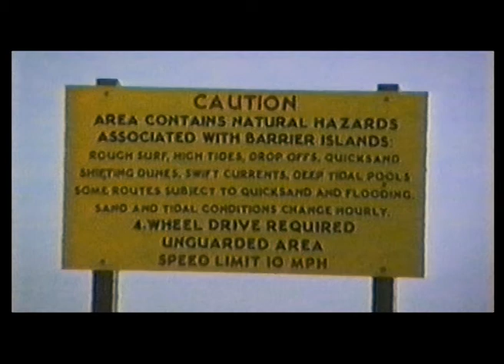Real CAPE fear, recorded in 1995. VHS Camera.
Cape Fear is a 1991 American psychological thriller film directed by Martin Scorsese and a remake of the 1962 film of the same name which was based on John D. MacDonald's 1957 novel The Executioners. It stars Robert De Niro, Nick Nolte, Jessica Lange, Joe Don Baker, Juliette Lewis, Robert Mitchum, and Gregory Peck in his final theatrical film role. In addition to Mitchum and Peck, Martin Balsam cameos in the remake; all three starred in the original film. The film tells the story of a convicted rapist, who, mostly by using his newfound knowledge of the law and its numerous loopholes, seeks vengeance against a former public defender, whom he blames for his 14-year imprisonment because of the purposefully faulty defense tactics used during his trial.

Wilmington (near) is a port city and the county seat of New Hanover County in coastal southeastern North Carolina, United States.